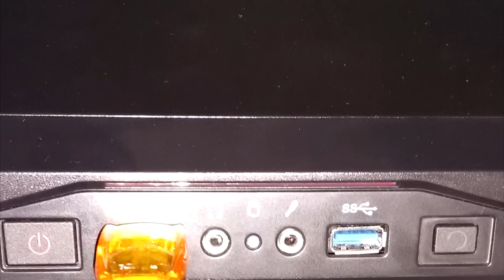PC DO INSCRITO WENDSON MATHEUS #195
Contato profissional:
Skype: ravage.iglesias